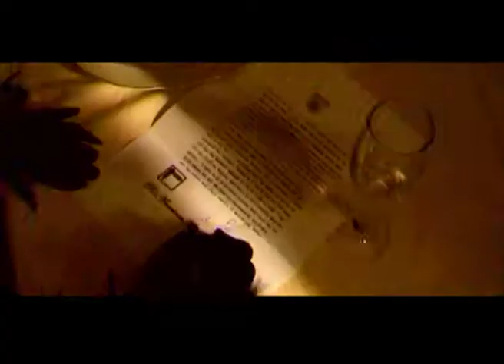The Story of Stella Shilova - trailer - FashionStarGroup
Trailer commercial video FashionStarGroup

Svetlana Nikolina
spciale thanks to Edoardo Costa